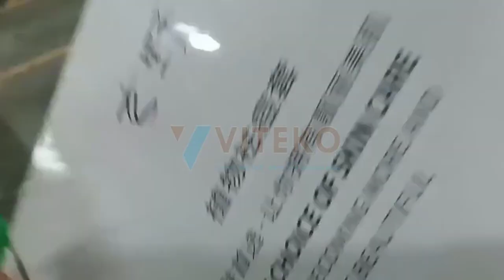Nghiệm thu bàn giao máy co màng hộp - Khách hàng tại Đà Nẵng